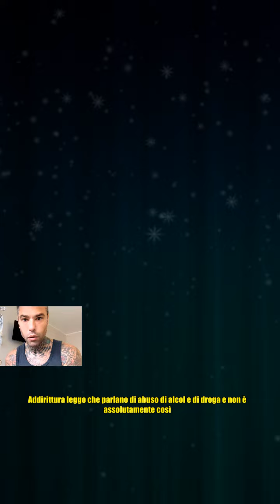Fedez annulla i concerti: la decisione dei medici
,michael jackson iris babilonia,gossip italia news,notizie italiane,fedez,notizie italia

Fedez annulla i concerti: la decisione dei medici Riposo assoluto per Fedez, dimesso oggi dal Policlinico di Milano dove era ricoverato per un'emorragia interna. Il rapper è a casa e ha tranquillizzato i fan sulle sue condizioni di salute: Faccio alcune precisazioni sul mio stato di salute, poiché sto leggendo fantasiose ricostruzioni online basate non so su cosa. Addirittura leggo che parlano di abuso di alcol e di droga e non è assolutamente così. Sono stato ricoverato per l'ennesima emorragia interna - ha spiegato - Laddove mi hanno operato per rimuovermi il tumore sono più fragile nell'avere ulcere, emorragie e sanguinamenti. Fedez aveva anticipato già stamattina, quando era ancora in ospedale, che i medici avrebbero dovuto valutare la sua situazione e decidere se poteva tornare subito al lavoro oppure no. Stasera l'annuncio, sempre tra le storie Instagram: È con grande rammarico che mi trovo costretto ad annullare le tre date previste per venerdì. Ho bisogno di riposo e di recu